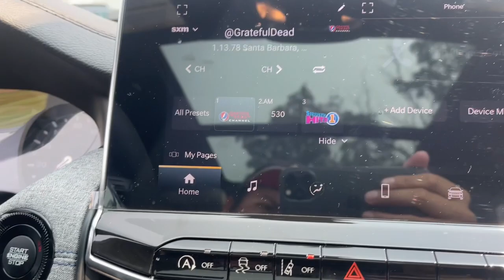2023 Jeep Compass Milford, Mendon, Worcester, Framingham MA, Providence, RI PT531990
Sting-Gray Clearcoat New 2023 Jeep Compass Latitude available near me in Milford, Massachusetts at Imperial CDJR. Servicing the Mendon, Worcester, Framingham MA, Providence, RI area.

Imperial CDJR
18 Uxbridge Rd

Sunroof, Blind Spot Monitor, Cross-Traffic Alert, Keyless Start, Bluetooth, iPod/MP3 Input, Back-Up Camera, 4x4, Turbo, Alloy Wheels, ENGINE: 2.0L I4 DOHC DI TURBO W/ESS, TRANSMISSION: 8-SPEED AUTOMATIC 8F30, SUN AND SOUND GROUP, Satellite Radio. Sting-Gray Clearcoat exterior and Black interior, Latitude trim. EPA 32 MPG Hwy/24 MPG City! Warranty 5 yrs/60k Miles - Drivetrain Warranty; brbrbrbrKEY FEATURES INCLUDEbrbr4x4, Back-Up Camera, Satellite Radio, iPod/MP3 Input, Bluetooth, Aluminum Wheels, Keyless Start, Cross-Traffic Alert, Blind Spot Monitor, Lane Keeping Assist, Smart Device Integration Rear Spoiler, MP3 Player, Privacy Glass, Keyless Entry, Child Safety Locks. brbrbrbrOPTION PACKAGESbrbrSUN AND SOUND GROUP Premium Alpine Speaker System, Power Front/Fixed Rear Full Sunroof, TRANSMISSION: 8-SPEED AUTOMATIC 8F30 (STD), ENGINE: 2.0L I4 DOHC DI TURBO W/ESS (STD). Jeep Latitude with Sting-Gray Clearcoat exterior and Black interior features a 4 Cylinder Engine with 200 HP at 5000 RPM*. brbrbrbrEXPERTS ARE SAYINGbrbrGreat Gas Mileage: 32 MPG Hwy. brbrbrbrThe Buy For Price reflects all applicable manufacturer rebates and/or incentives (not all will qualify) and is based on retail purchase with additional dealer discounts including a $1,000 Imperial Trade Assistance Bonus for qualifying 2013 or newer retailbrbrPrice subject to change if manufacturer rebates change. Lease, business and fleet acquisitions may result in a different pricing and rebate structure. Price does not include tax, title, registration, and documentation fee or $650 acquisition fee. Due to the current unprecedented market conditions, availability of some vehicles is severely restricted. Acquisition and/or replenishment of these vehicles may come at a premium price. Accordingly, some vehicles may be sold at a price higher than MSRP. Vehicle must be paid in full and take same day delivery from dealer stock. No wholesalers or dealers. Call or email our phone and internet team for the most current rebate information and Imperial discounts. Our price online is for our market area only. Price cannot be combined with any other discounts or promotions. Not responsible for typographical or pricing errors. May include vehicle demonstrators. Stock images may be used and may not represent the actual vehicle.The Buy For Price reflects all applicable manufacturer rebates and/or incentives (not all will qualify) and is based on retail purchase with additional dealer discounts including a $1,000 Imperial Trade Assistance Bonus for qualifying 2012 or newer retailable trades, low APR options available in lieu of rebates and dealer discounts. Price subject to change if manufacturer rebates change. Lease, business and fleet acquisitions may result in a different pricing and rebate structure. Price does not include tax, title, registration, and documentation fee or other applicable fees. Due to the current unprecedented market conditions, availability of some vehicles is severely restricted. Acquisition and/or replenishment of these vehicles may come at a premium price. Accordingly, some vehicles may be sold at a price higher than MSRP. Vehicle must be paid in full and take same day delivery from dealer stock. No wholesalers or dealers. Call or email our phone and internet team for the most current rebate information and Imperial discounts. Our Red Tag price online is for our market area only. Price cannot be combined with any other discounts or promotions. Not responsible for typographical or pricing errors. May include vehicle demonstrators. Stock photos may be used and picture may not reflect actual vehicle. Transparency is our goal. Call to find out what incentives you will qualify for and to receive Must trade 2013 or newer retailable trade with less than 120,000 miles..